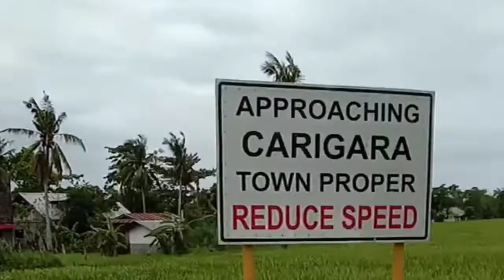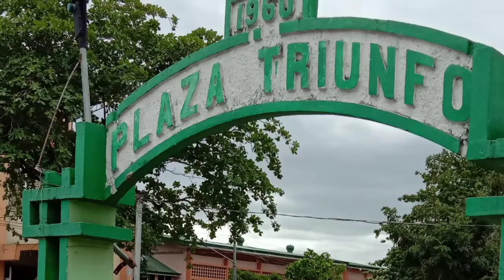Carigara Town Proper | Carigara, Leyte PHILIPPINES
A short visit to a friend's house and encountering a class reunion.